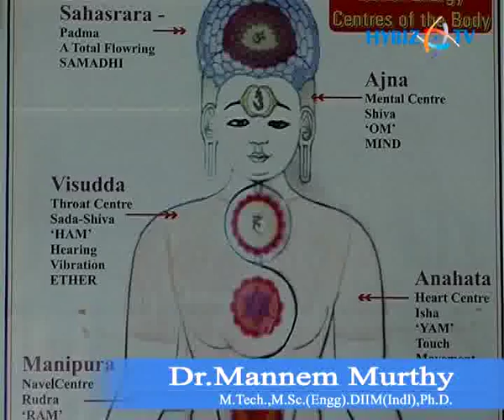Dr. Mannem Murthy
Dr. Mannem Murthy Former Nuclear Scientist